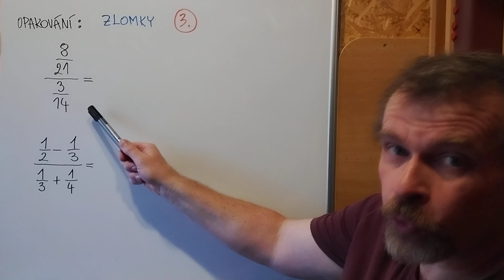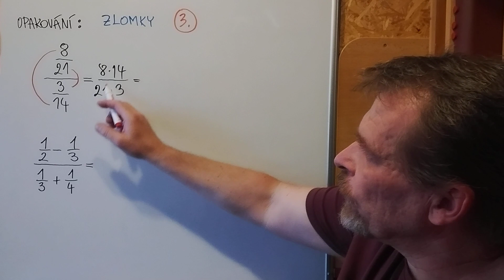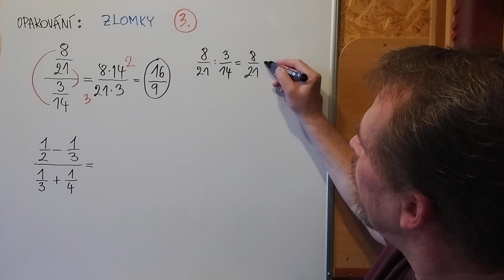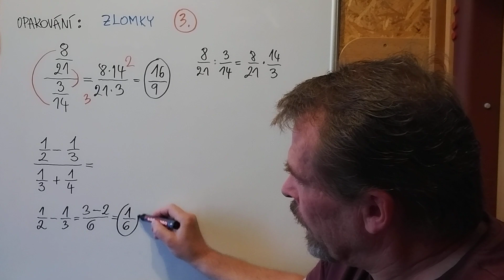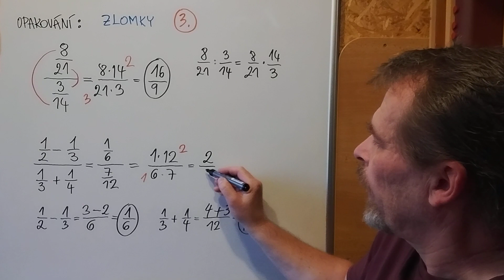Zlomky - cvičení 3